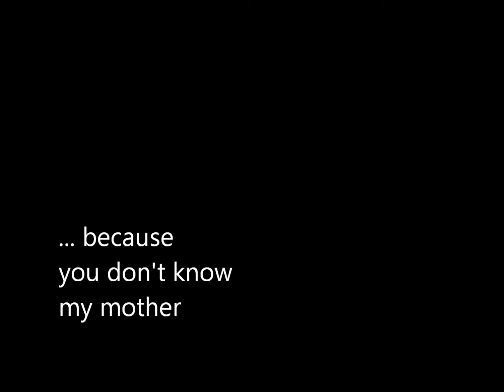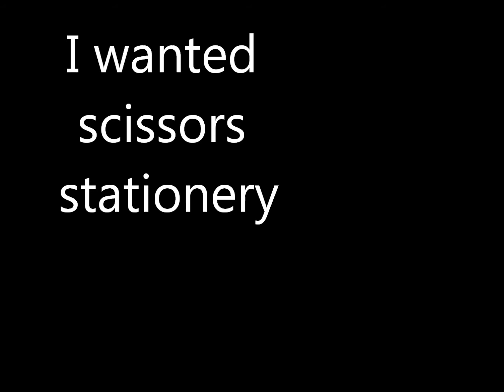English Lang/Lit poetry - Confession to Settle a Curse (Rosmarie Waldrop) (Parsa and Franz)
yolo english homework video what you know about that

Song: Imogen Heap - Hide and Seek